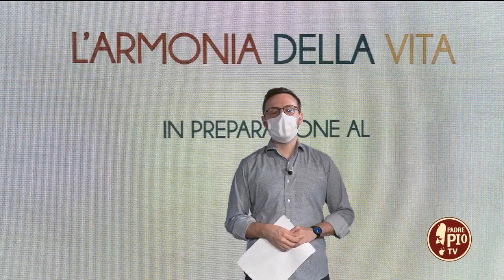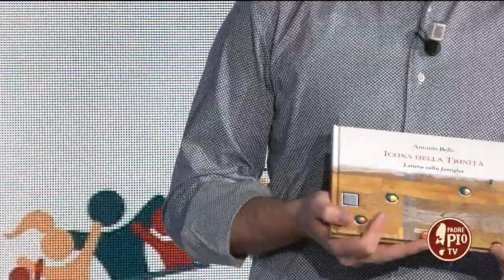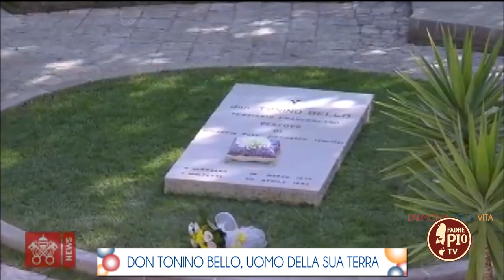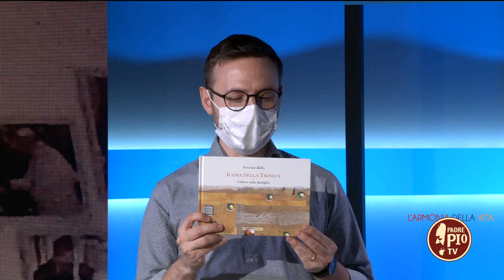"Siamo tutti figli, siamo tutti fratelli" (L'armonia della Vita 3 Giugno 2022)